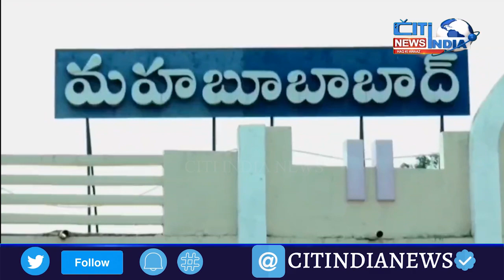4 Sala Ladke Nihal Ki Mustabh Halat Me Hui Maut